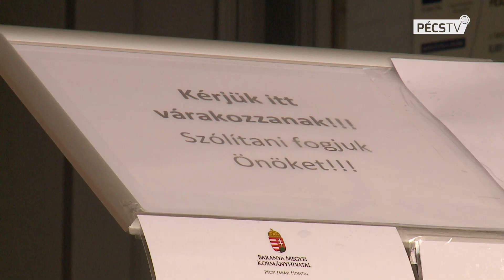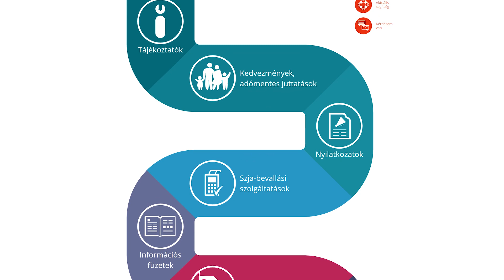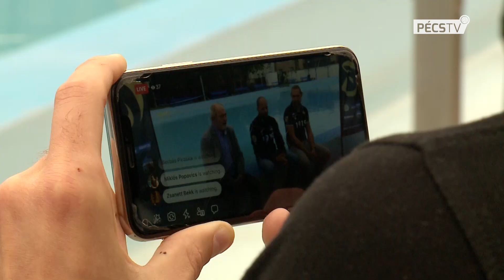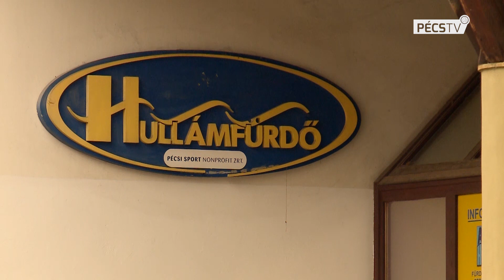2020. 05. 19. Híradó